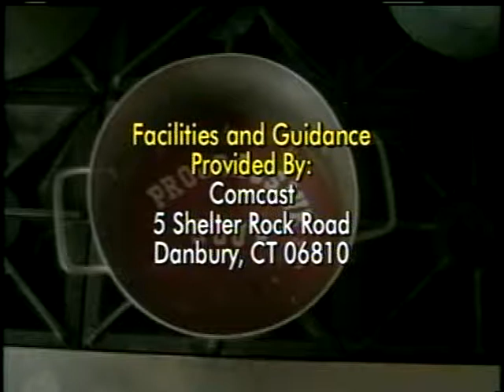Progressive Soup. 2010-6-11. Jillian Gilchrest of Naral Pro-choice Connecticut.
Jillian Gilchrest of Naral Pro-choice Connecticut visits Progressive Soup to discuss the misnomer "pro-life" and what it means to be pro-choice.